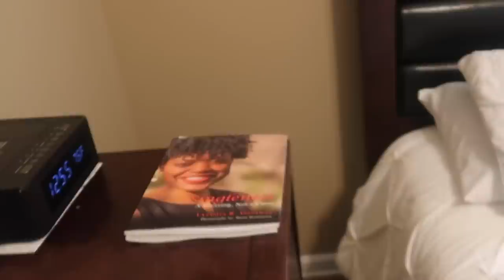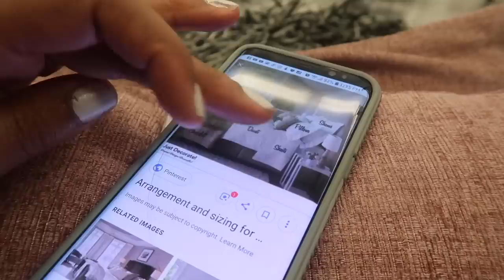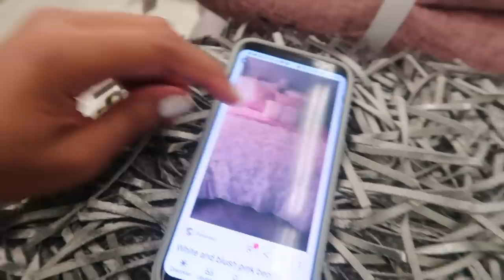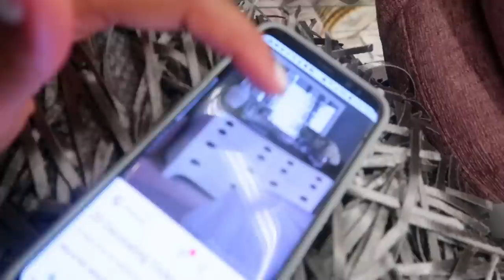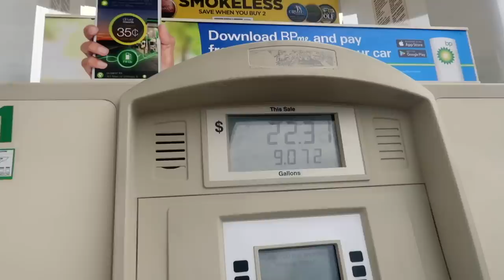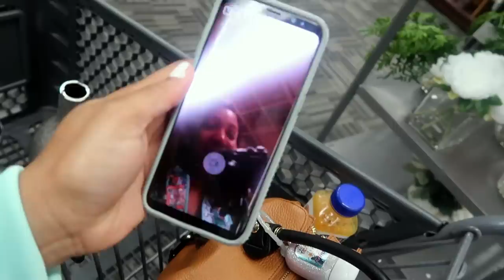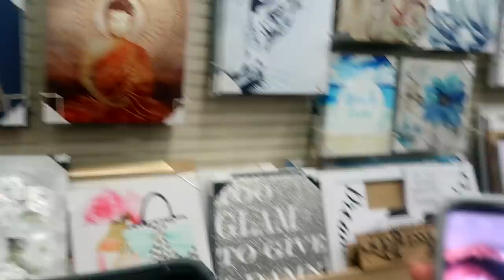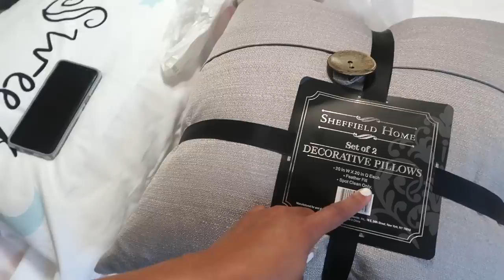Destiny Daily: Bedroom /Bathroom Updates + Home Decor Shopping | VLOG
come home decor shopping with me at Marshalls and Burlington to help me find the perfect pieces for my bedroom and bathroom. leave your decor ideas and below.

Destiny
27 | Memphis, TN
Canon G7x Mark ii
Neewer LED Ring Light Base Desktop Tabletop
Neewer 18" Dimmable Fluorescent Ring Light Kit

⇣Drop It In The Mail, allofdestiny Will Tell:
Destiny Chalmers